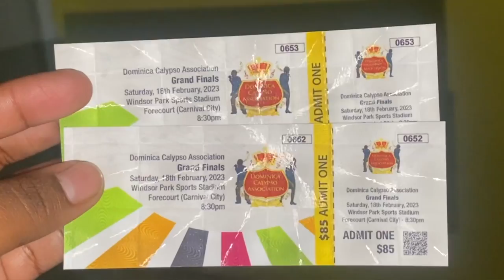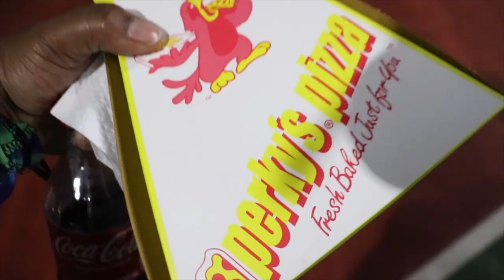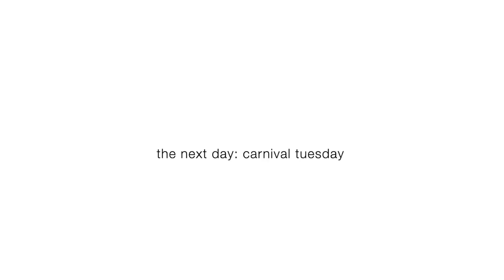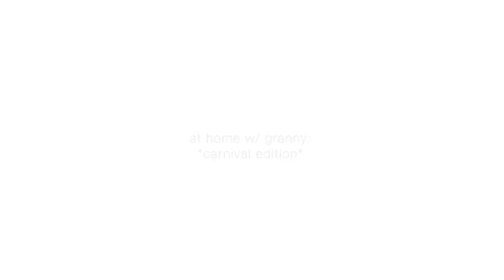Dominica Carnival 2023 🇩🇲 + Calypso Finals 🎶 (vlog)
I cant believe I told yall "next video coming soon" over 2 months ago 😭 do I not know the meaning of consistency?